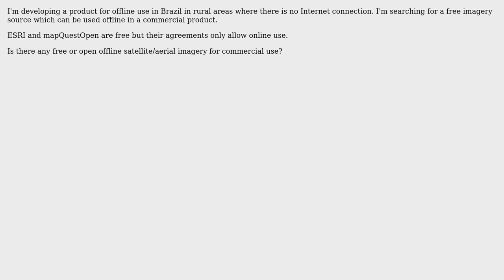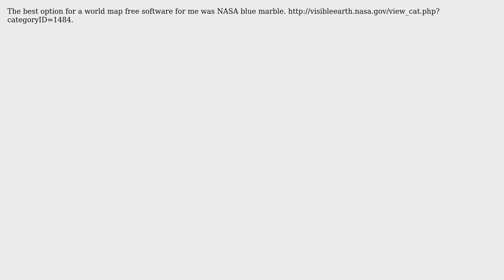GIS: Is there any free or open offline satellite/aerial imagery for commercial use?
With thanks & praise to God, and with thanks to the many people who have made this project possible! | Content (except music & images) licensed under CC BY-SA | Music | Images & others | With thanks to user Vince user Daniel Santos and the Stack Exchange Network Trademarks are property of their respective owners. You are responsible for your own actions.